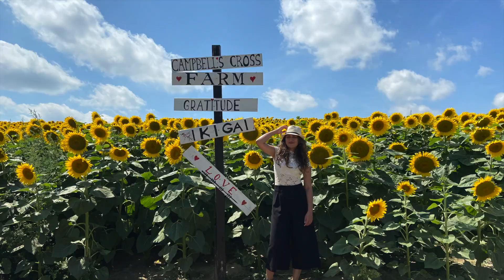4 mins in a sunflower farm in Canada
While you are sitting at home sulking over the cold weather, this video can give you a good 4 min sun soaking session haha. Honestly, revisiting these videos made me feel happier so I thought of sharing with you all as well. This is from summer 2020. Yes, when the world was shutdown and we were all in a self-isolating prison, we took a much needed escape for a day to soak some sun and get some nice tan. Ying, Kingston and I drove to a sunflower farm in Ontartio (province) in Canada. This was a 45 min ride from Toronto. The name of the farm was 'Cambell's cross farm,' you can google it. The address is 3634 King street, Inglewood, ON. The owners of the farm were super super nice people. I bought some sunflowers to take home as well. On our way back we stopped in Brampton for some Punjabi food which was delicious.

If you are in Ontario, Canada or plan to visit, this should be a must visit. I can guarantee you won't regret. I do recommend taking some snacks, water, and hats with you. Definitely wear some super comfy shoes because you'll want to walk around and run like we did.